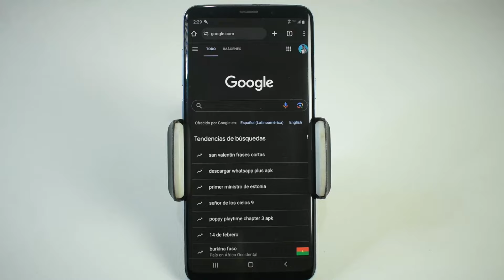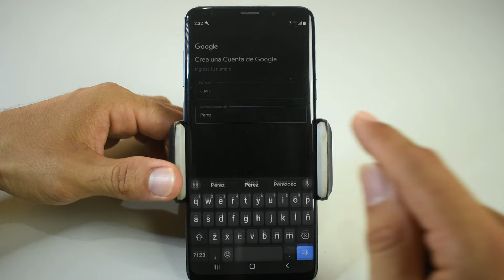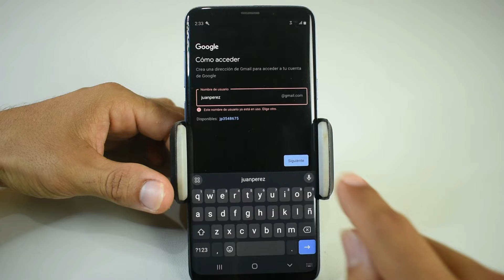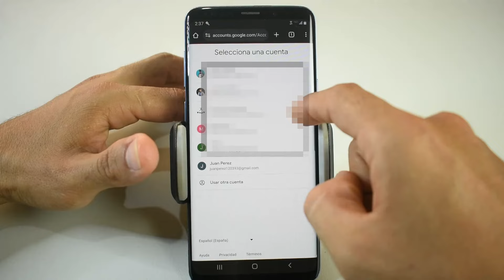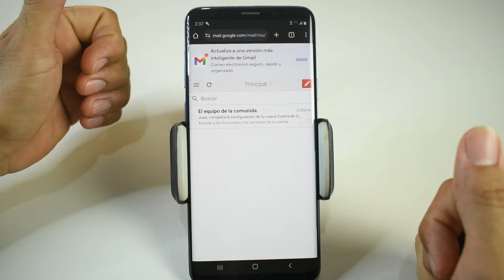Como crear un correo Electronico Gmail en celular 2024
Aprende como crear un correo Electronico gmail en celular paso a paso, con el cual podrás crear tu canal de youtube y tener acceso a todas las funciones de Google..